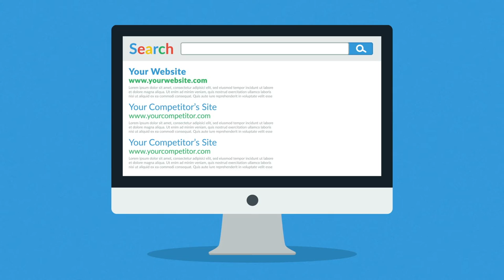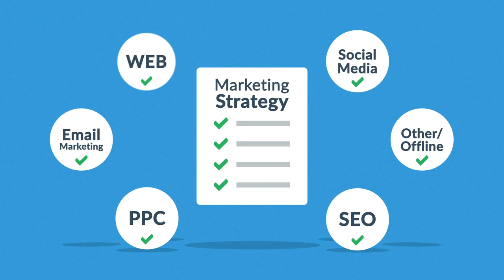Digital Mark Company explainer video for Online Marketing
Digital Mark Company is a full-service internet marketing company based in Jacksonville, FL.  Explainer video of online marketing services.